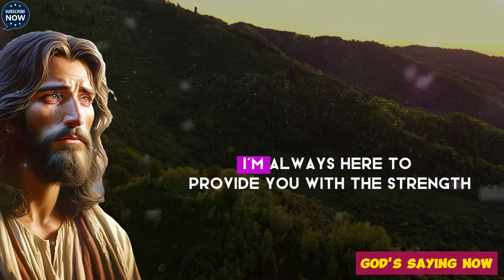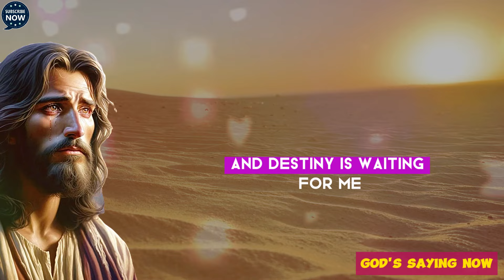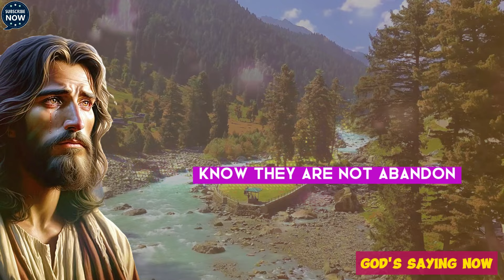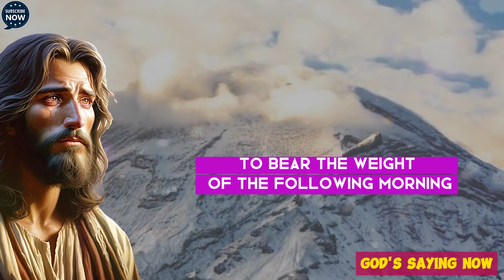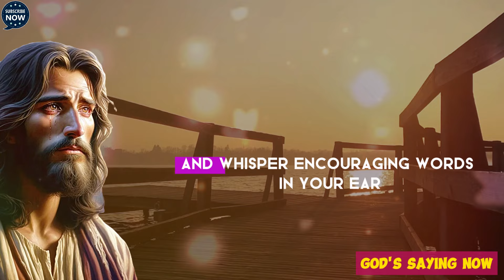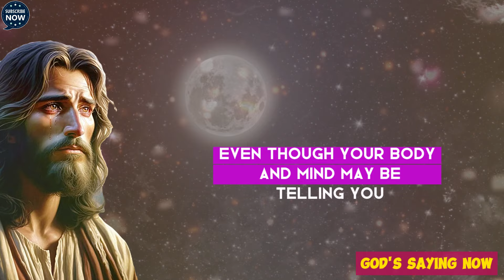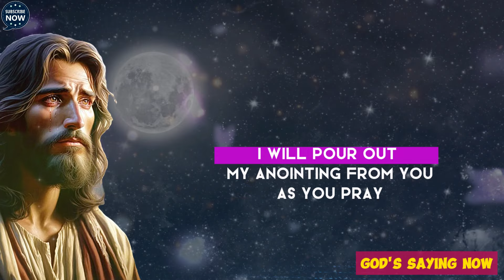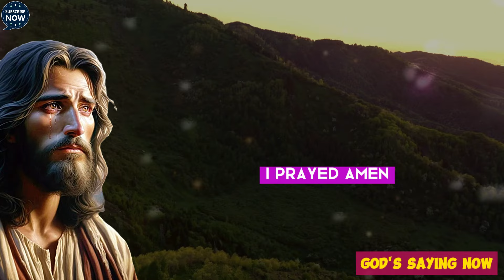⭕BE SAFE: YOUR HOME MAY HAVE Bad SPIRITS...👿😱| Gods Message Now | God Message | Bible message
1. God message for me today
2. God message for me
3. God message
4. God's message
5. God message for you
6. Message from god
7. God's blessings message
8. Jesus message
9. God's message for me today
10. God message tarot
11. God's message for me
12. God's message today
13. Message of god
14. Sermons
15. God's message for you today
16. Motivational
17. Message from universe
18. Urgent message from god
19. Universe Message
20. Faith quotes
21. Jesus quotes
22. Church
23. Joel Osteen
24. Bible quotes
25. Bible message
26. Quotes god
27. God's Motivation
28. Bible god quotes
29. Life quotes
30. Faith god quotes
31. Christian Motivation
32. The Lord Helps
33. God Helps
34. Grace for purpose
35. Jesus Status and Quotes